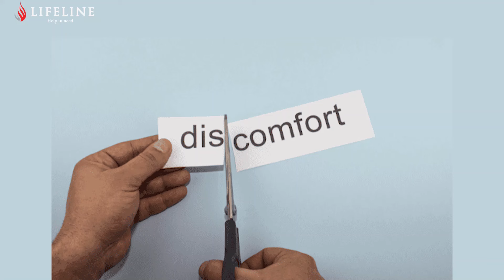പേടി കാരണം ഒന്നും ചെയ്യാൻ സാധിക്കുന്നില്ലേ ? | COURAGE | SELF DEVELOPMENT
Welcome to our transformative journey where we delve into the essence of courage and self-development. Fear is a common barrier that holds many back from achieving their full potential. In this empowering video, we explore actionable strategies and inspiring insights to help you break free from the chains of fear and step confidently into a life of growth and self-improvement.

*If fear has been holding you back from pursuing your dreams, this video is your first step towards a bolder, more confident you.
*Discover the tools and motivation needed to push beyond your comfort zone and embrace the opportunities that await.
*Learn how to transform fear into a driving force for personal growth and self-discovery.
Join Us on This Journey:

Embrace the challenge and start building a life where fear no longer dictates your actions. Let's embark on this journey together, one brave step at a time.

Remember, courage is not the absence of fear, but the triumph over it. Let's conquer our fears and unlock our full potential, together.

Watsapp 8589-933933